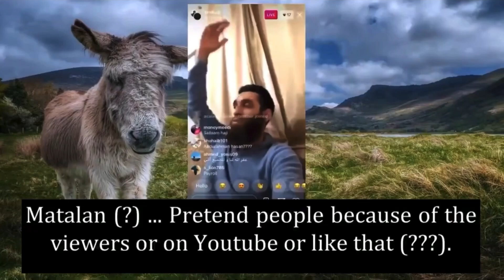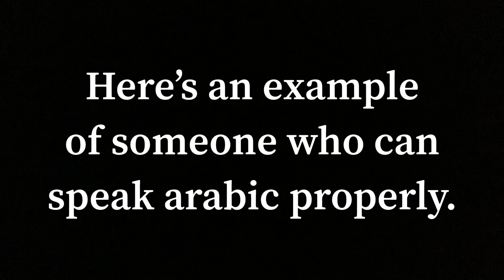Fake DIY “Scholars” Who Can’t Speak Arabic Properly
Ustadh Abdurrahman Hassan teaches advanced courses in the Arabic language, something which these two individuals aren’t even close to being able to do.

Despite being on both ends of the extreme, both Bro Hajji and Abu Khadeeja have one thing in common. They both put themselves forward as people of knowledge, passing fatawa and educating the masses despite having no formal qualifications, nor the ability the speak Arabic properly.